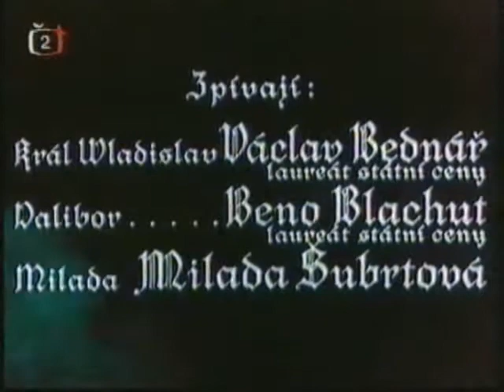Dalibor Chalabala 0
"Dalibor," Smetana's Czech national epic, has some glorious music—even if the libretto does leave something to be desired. It does not tell the historical story, nor does it strictly follow the legend of Dalibor as a rabble-rouser and a rebel who played the violin in prison while rapt crowds shuffled beneath his prison window. Instead the librettist, Josef Wenzig, focused on the interpersonal relationships, stressing love burdened by guilt and hope inspired by loss. Though vilified much in its time as an overly Wagner-influenced, unpatriotic piece, it has since been taken up by the Czech people as something uniquely theirs.

This is a movie of Smetanas "Dalibor" from the 1950s with actors miming a recording—but what a recording it is! Chalabala conducts the Prague orchestra; Beno Blachut is Dalibor, Václav Bednář is Vladislav II and Milada Šubrtová (famous for her deeply felt, beautifully sung Rusalka) is Milada. Unfortunately, there are many cuts to the score.

This introductory section of the film uses music from Acts 1 and 3 (particularly from the trial scene and the final battle) to tell the backstory of the opera, showing the deaths of Dalibor's friend Zdenĕk and Milada's brother.

Cast info:
Dalibor: Beno Blachut
Milada: Milada Šubrtová
Vladislav II: Václav Bednář
Budivoj: Rudolf Asmus
Beneš the jailor: Zdenĕk Kroupa
Vítek: Ivo Židek
Jitka: Libuše Domanínská
Conductor: Zdeněk Chalabala